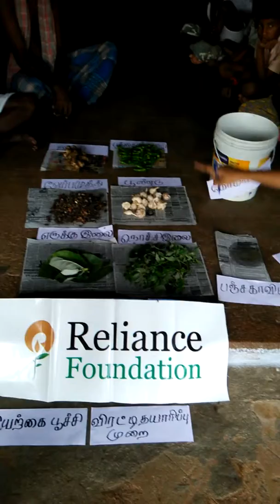Botanical pest repellant